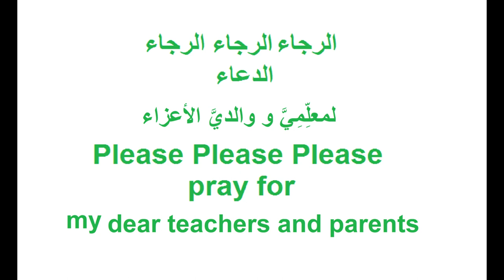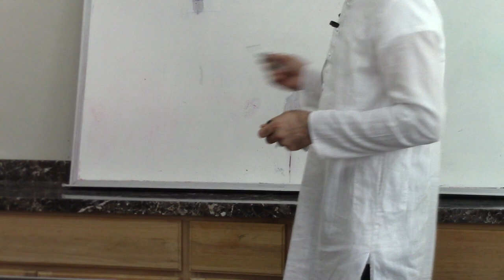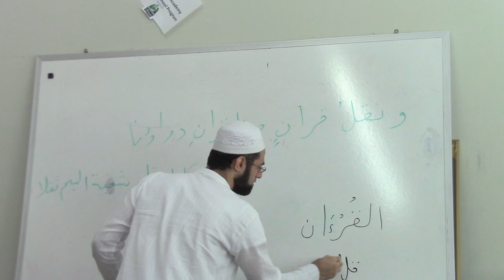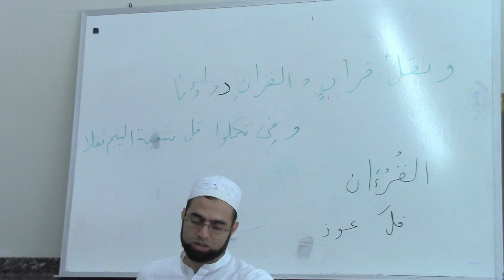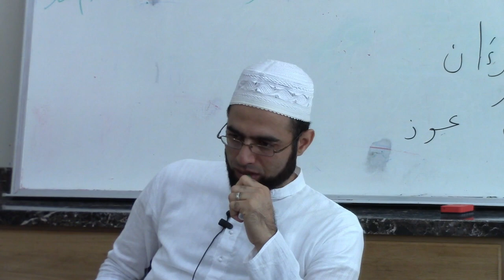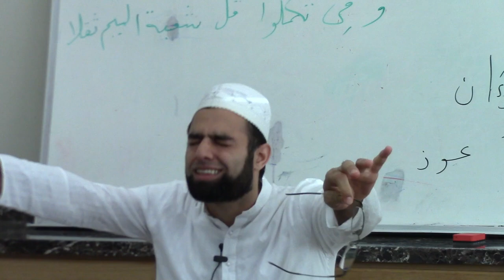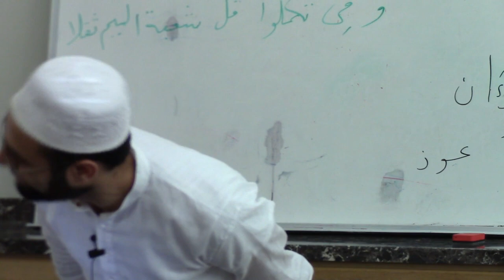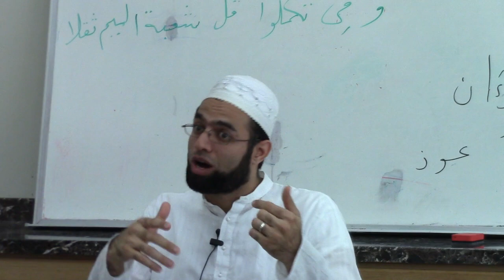Aljazariyya made easy (47)-verse 28- How was the Holy Qur'an revealed & how to prove it-Sh.Abdul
Aljazariyya made easy (47)- Verse 28
How was the Holy Qur'an revealed & how to prove it - Sh. Abdullah khadra